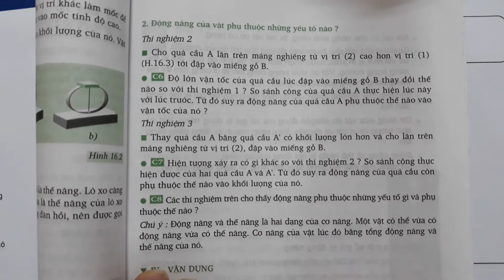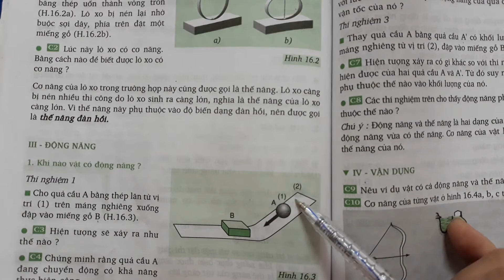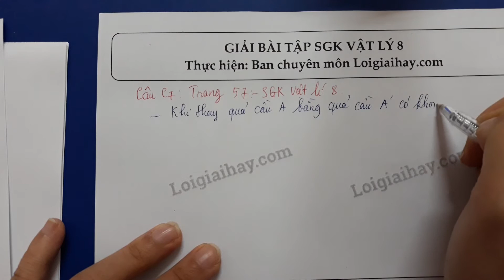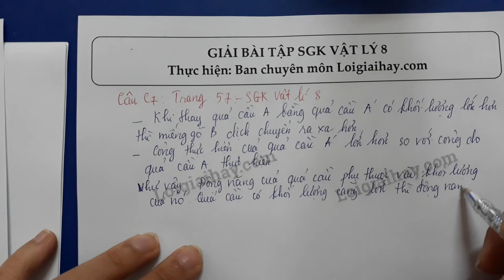Trả lời câu C7 trang 57 SGK Vật lí 8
Hiện tượng xảy ra có gì khác so với thí nghiệm 2 ? So sánh công thực hiện được của hai quả cầu A và A’. Từ đó  suy ra động năng của quả cầu còn phụ thuộc thế nào vào khối lượng của nó. .